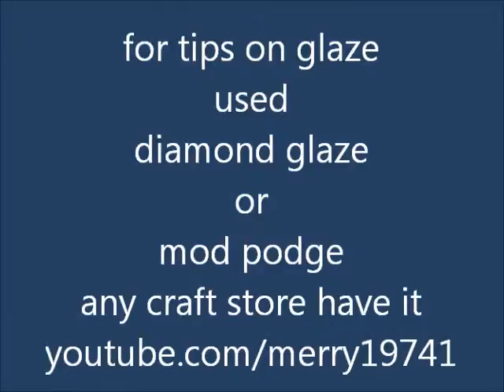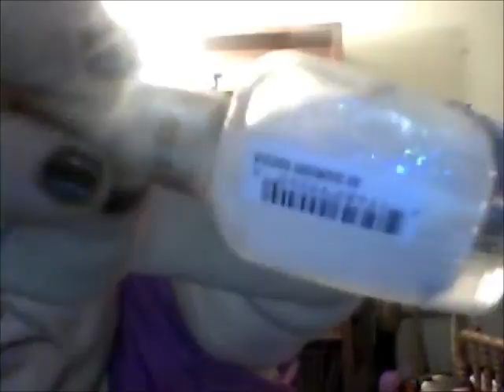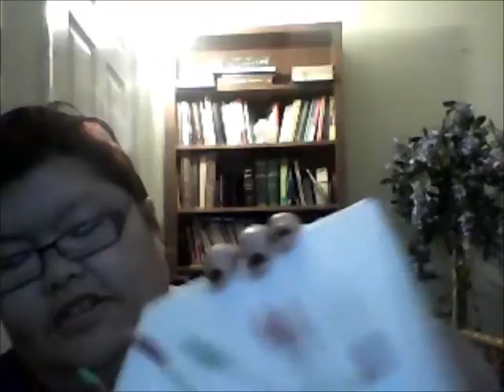my paper beads i made from paper.wmv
Mod pod or diamond glazed sold @ any carft store